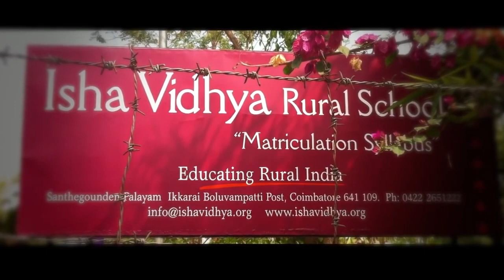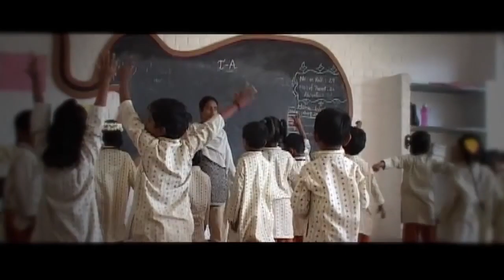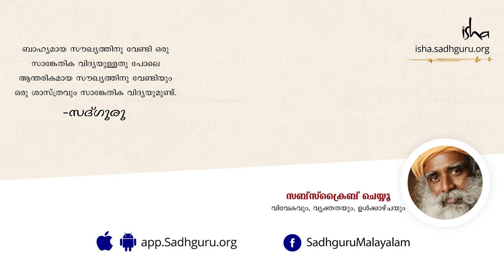ഈശ വിദ്യ - ഒരു സന്നദ്ധസേവകയുടെ കണ്ണിലൂടെ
ഈശ വിദ്യയുടെ ഇംഗ്ലീഷ് മീഡിയം സ്കൂളുകള്‍ ഗ്രാമങ്ങളിലെ കുട്ടികള്‍ക്ക് ഗുണമേന്മയുള്ള വിദ്യാഭ്യാസം നല്‍കുന്നു. പോഷിപ്പിക്കുന്നതും പൂര്‍ണ്ണവുമായ ഒരു സമീപനത്തിലൂടെ കുട്ടികളുടെ കഴിവുകളെ പൂര്‍ണ്ണമായി വികസിപ്പിക്കാന്‍ ഈ സ്കൂള്‍ സഹായിക്കുന്നു.